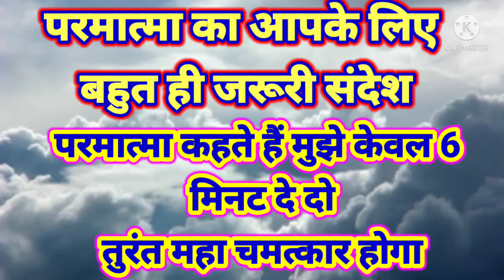परमात्मा कहते हैं मुझे केवल 6 मिनट दे दो तुरंत महा चमत्कार होगा।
ShabadManthan # Hindi